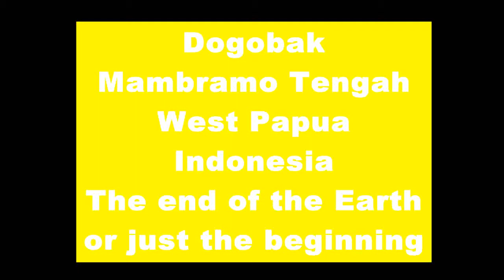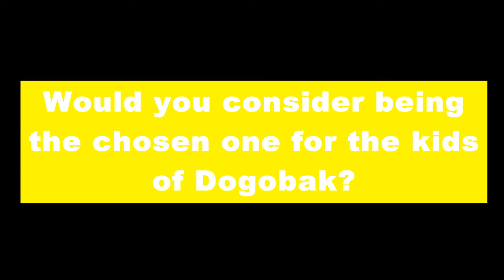Dogobak, Are You the Chosen One?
small village wants a school, maybe you are the one?